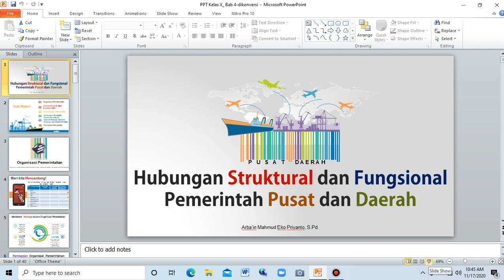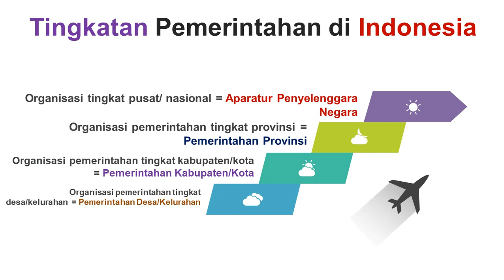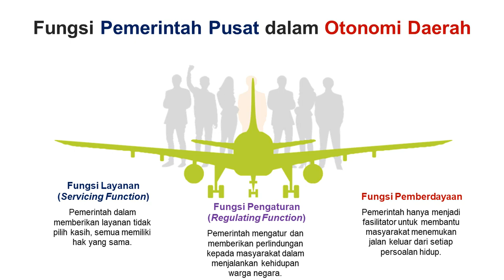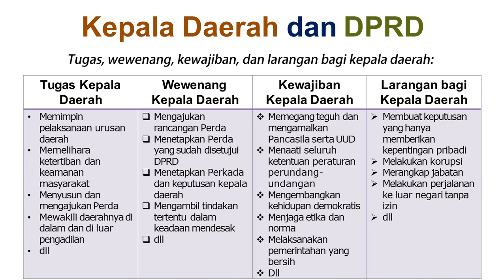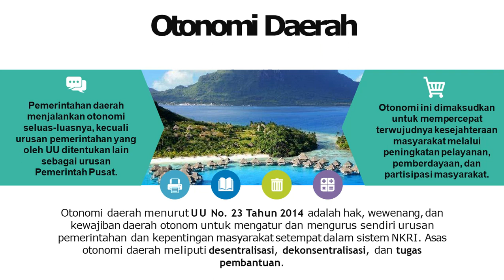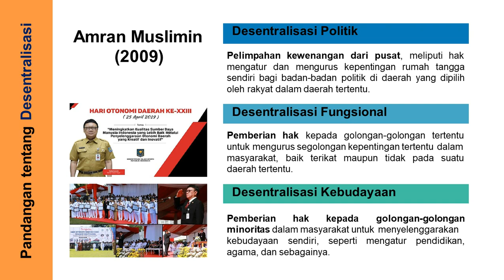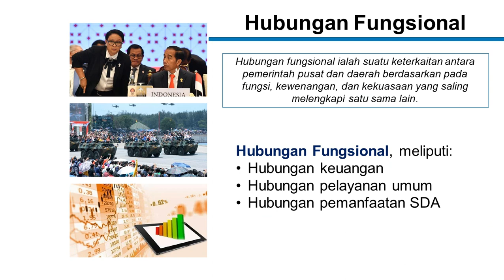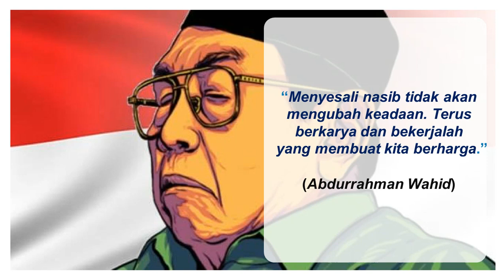Bab 4 Hubungan Pemerintah Pusat dan Daerah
Video ini menjelaskan mengenai Definisi dari Pemerintah Pusat dan Daerah dan Kewenangan Pemerintah Pusat dan Daerah Beserta Otonomi Daerah